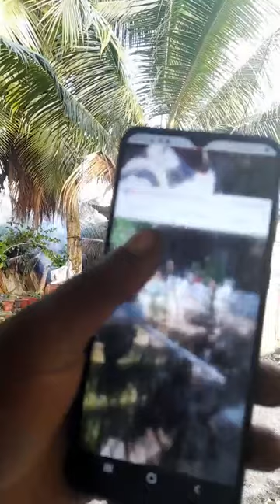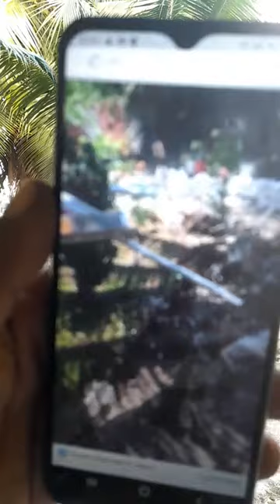Come Ya People!! You Never See Smoke, Without Fire🔥🔥 24/11/2022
It's That Time Of Year , When The Haters And Naysayers Coming Out ,To Stop The Christmas Treats For The Less Fortunate And The Homeless